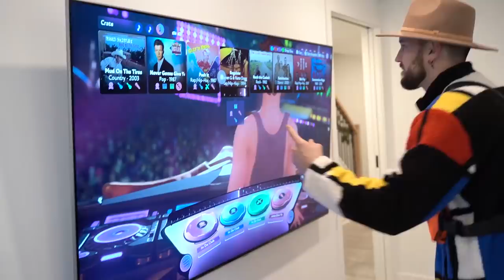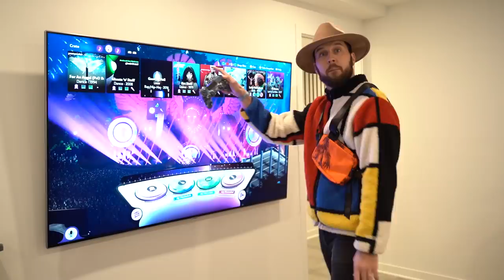Dudes who are WAY too into trends.. (ft FUSER)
FUSER is now available to buy on PlayStation 4, Nintendo Switch, Xbox One and PC! It’s also playable on PS5 and Xbox Series X|S for the next generation of music games. Try your hand at being a DJ before you purchase – the free demo is out now